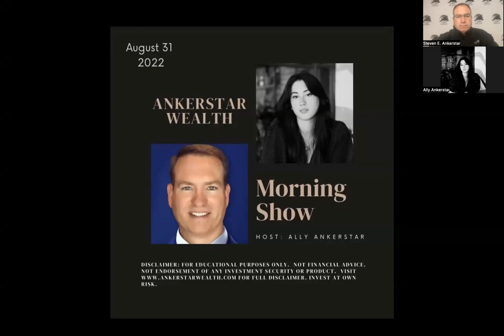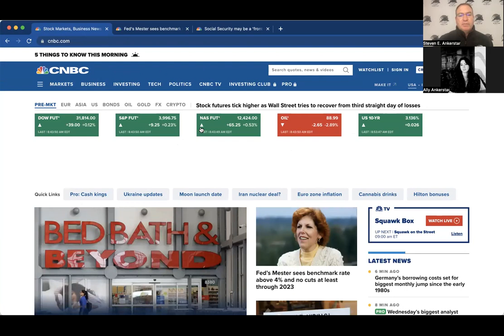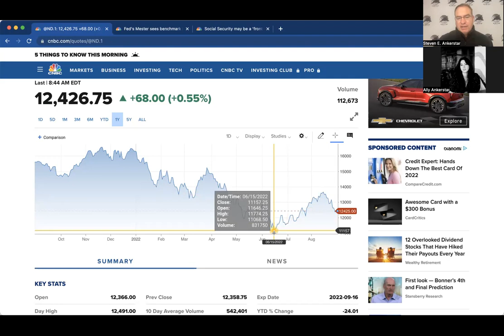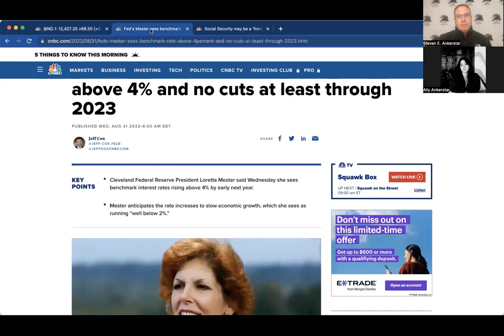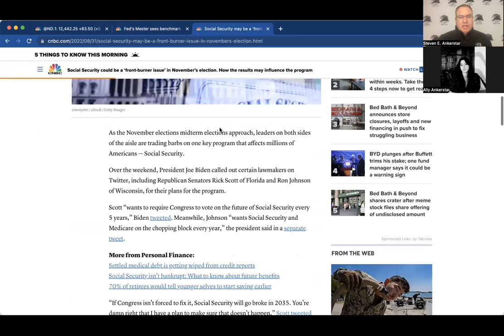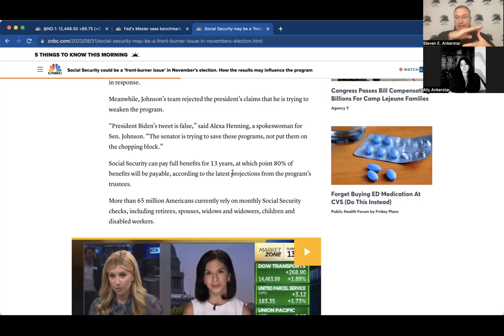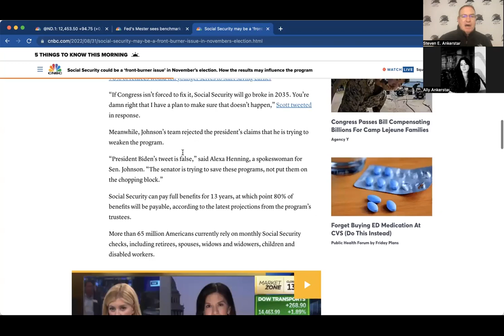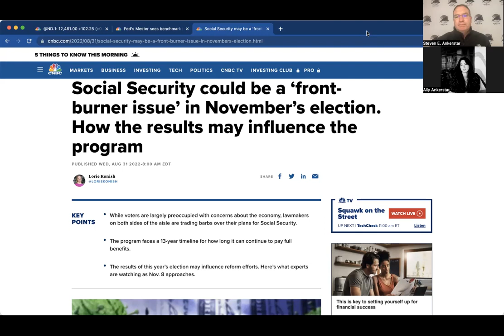AW Update – Aug 31 – Market Selloff, Fed Rate Hike Plan, Social Security